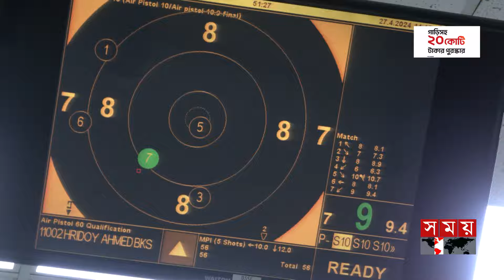কোরিয়ান ড্রামা দেখেই শ্যুটিংয়ে ক্যারিয়ার গড়তে চান তরুণী | Shooting | Career Korean Drama | Somoy TV